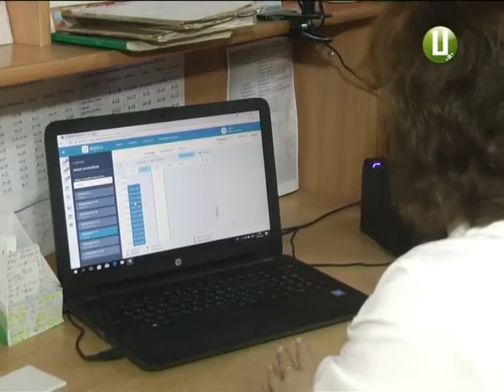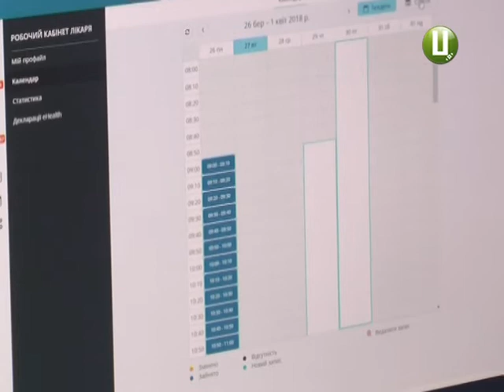Талони на прийом до лікаря у хмельницьких поліклініках поки не скасували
Талони на прийом до медиків у хмельницьких поліклініках не скасували. Бо не всі медичні заклади обласного центру оснащені комп’ютерами для електронного обліку пацієнтів. Про це повідомив начальник міського управління охорони здоров’я Борис Ткач. Скільки часу потрібно на впровадження нової системи – посадовець не повідомив. Наразі відмовитися від паперової тяганини готові 2 з 23 амбулаторій обласного центру.